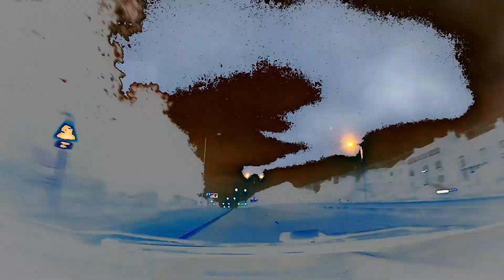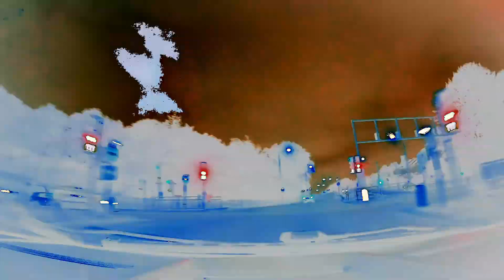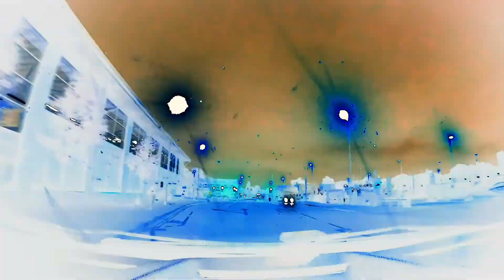Plyci - Er Côf Am Hipsters Cymru